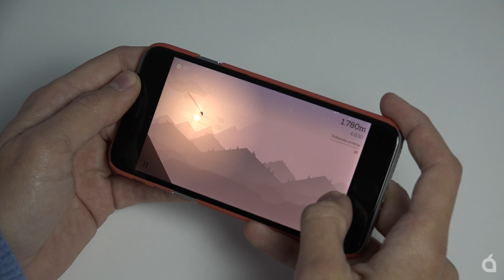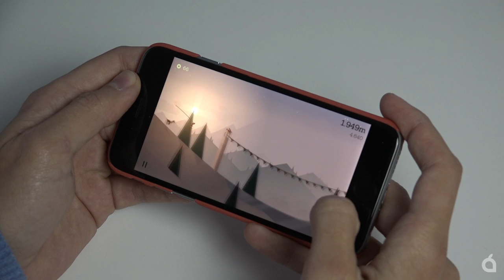Alto´s Adventure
Alto´s Adventure es un juego sencillo pero muy divertido para iOS. Un título de gráficos y música muy cuidada con el que disfrutarás en cada partida.